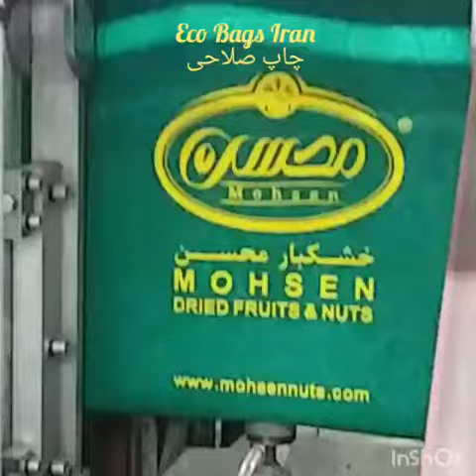Box Bag , single color screen printing for the logo both side , textured.